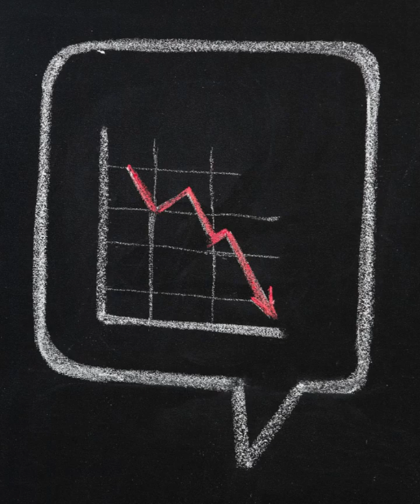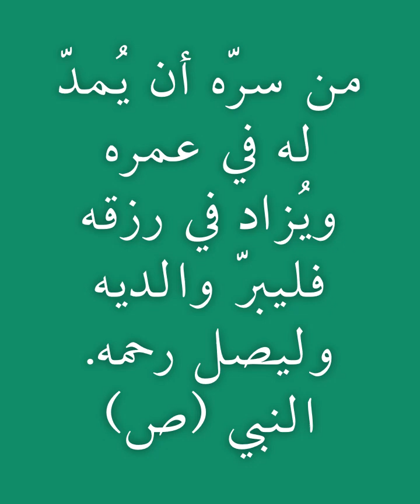قصة حقيقية عجيبة عن بر الوالدين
الكويت